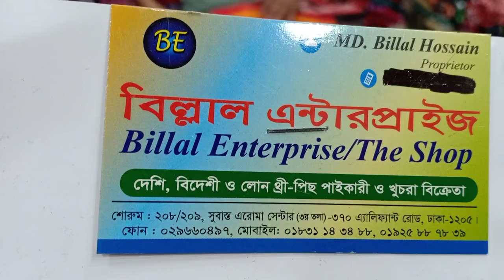৫৫০ টাকায় নতুন ডিজাইনের তাত সিকুয়েন্স থ্রী-পিছ।